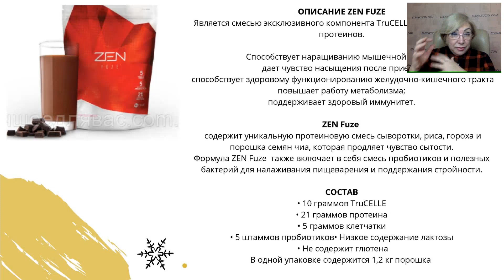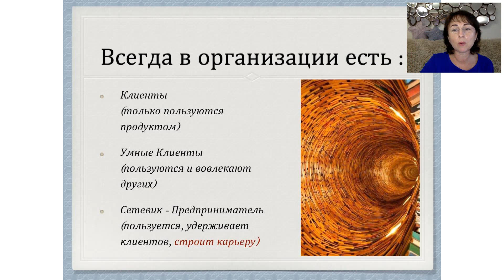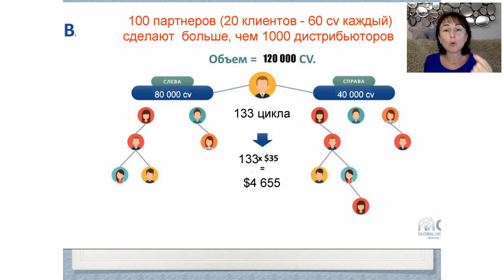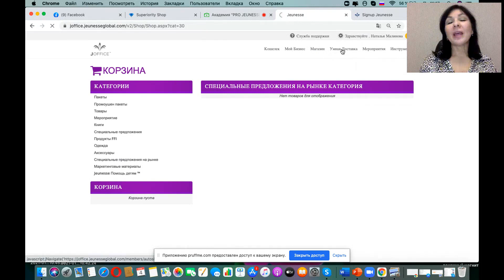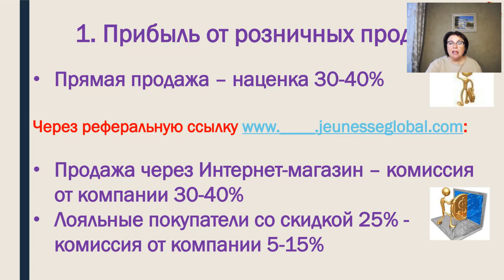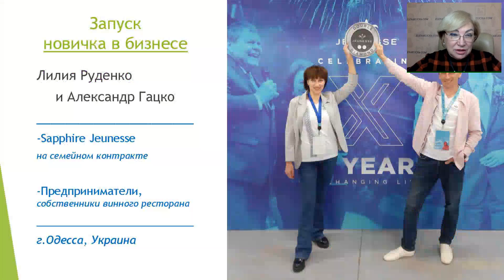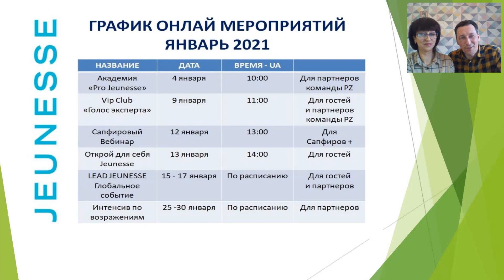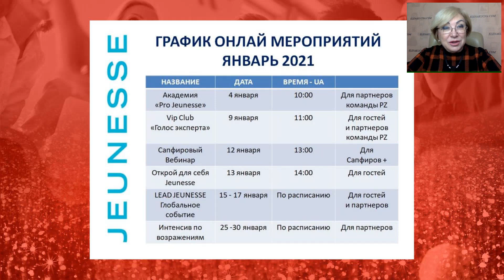Академия PRO Jeunesse, 4.01.2021